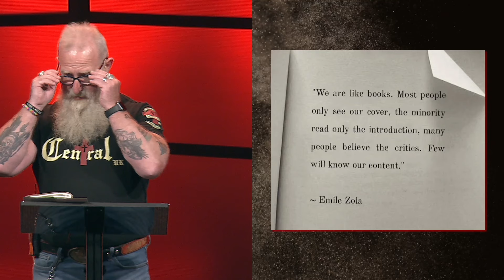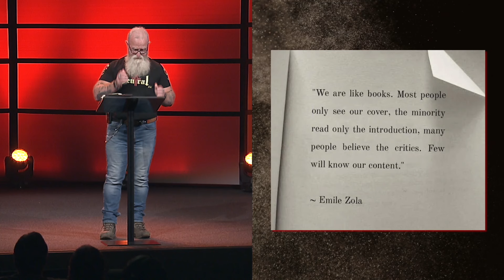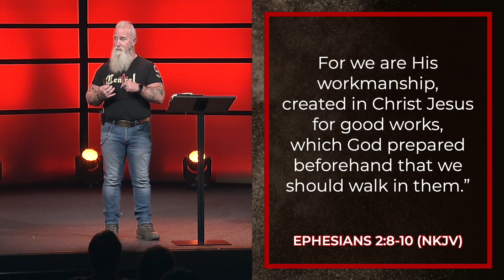About Face: Finding Peace Within the Battle | John Corcoran